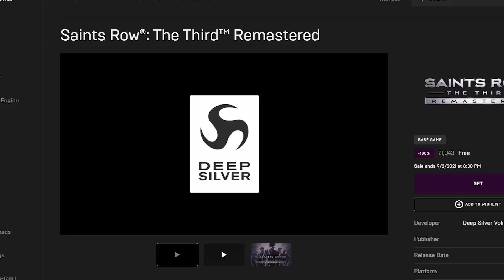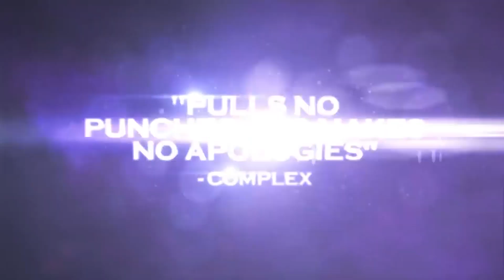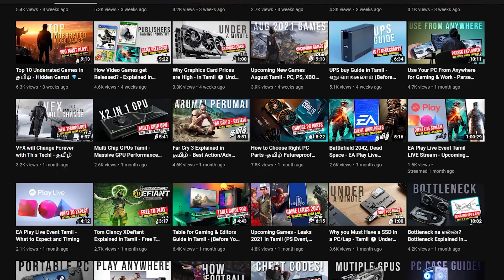Saints Row Games Explained in தமிழ் - (Like GTA!)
Saints Row is a great alternative for GTA Franchise and it is gassed up with FUN and Mayhem Action. In this video, I've explained about Saints row, because Saints Row the Third is FREE on Epic games store and new Reboot is Coming

It is available on PC, PlayStation, XBOX and Switch

About me!